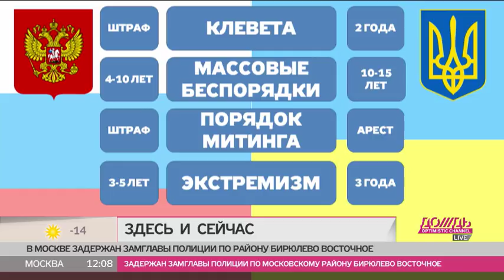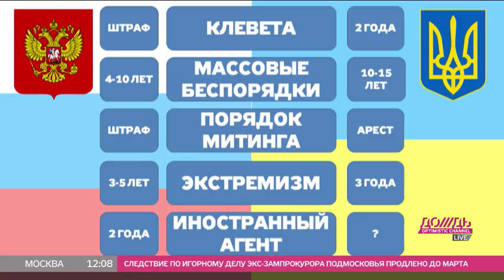«Взбесившийся» принтер по-украински: Верховная Рада приняла законы которые еще жестче российских